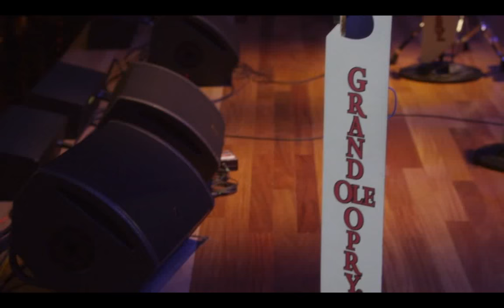Juliette Barnes Opry Induction & "Don't Put Dirt On My Grave Just Yet" Debut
Content for fan use and growth!

Check out Insta: NashvilleCMTAlbums for more exclusive content with character albums and so forth.